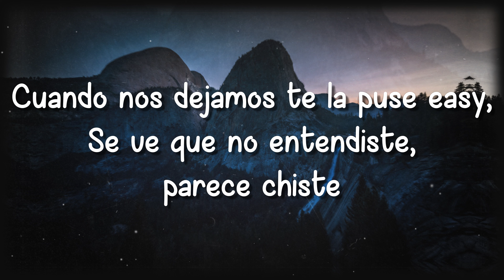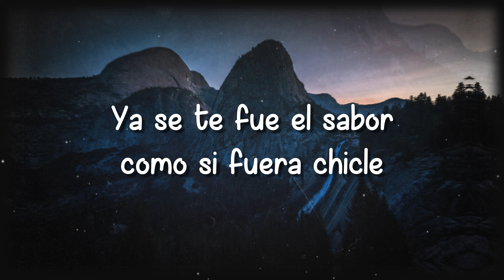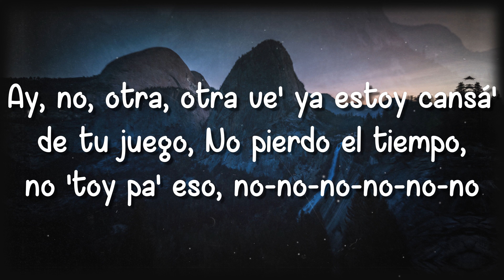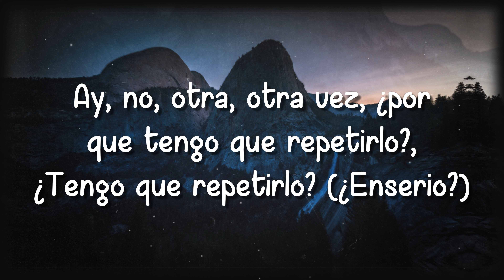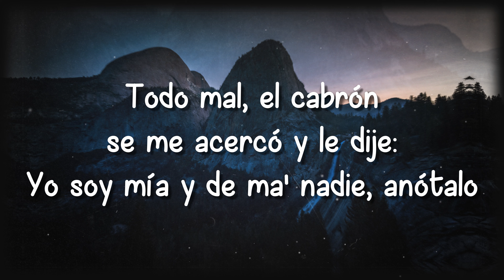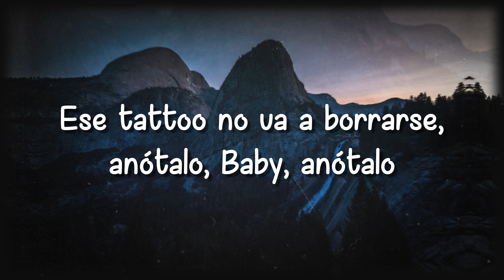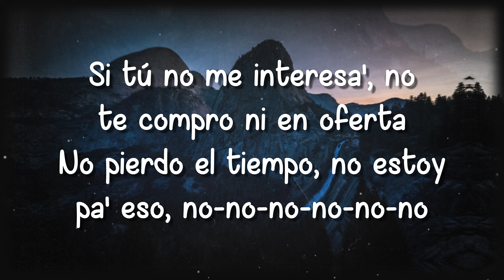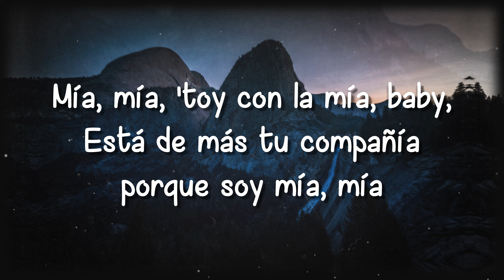Mía Mía - Kenia OS 🐠